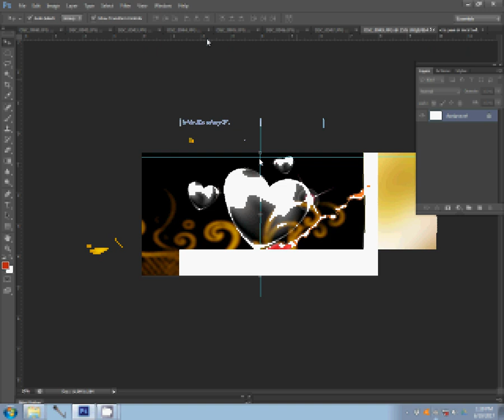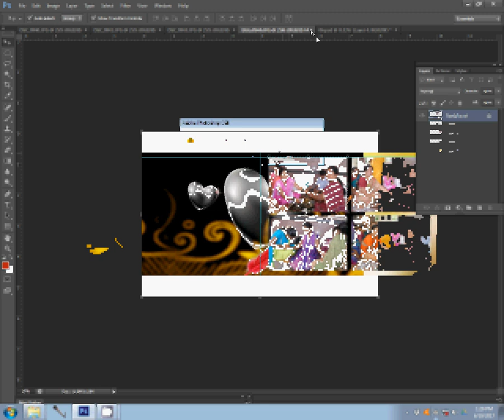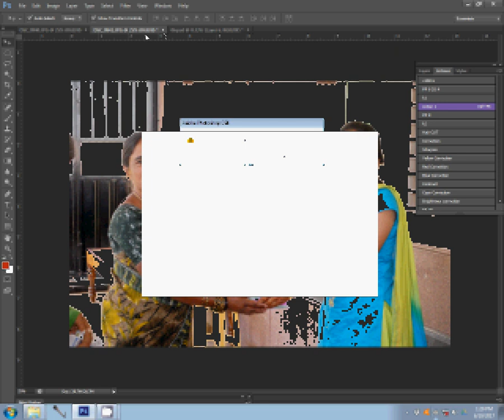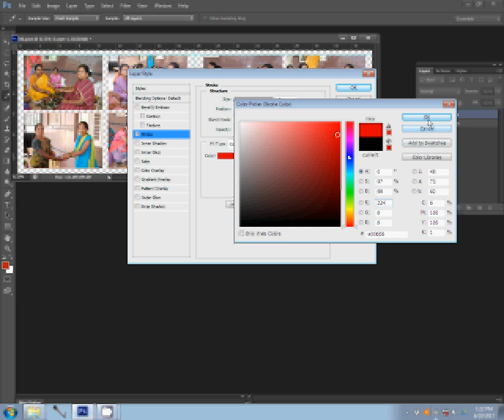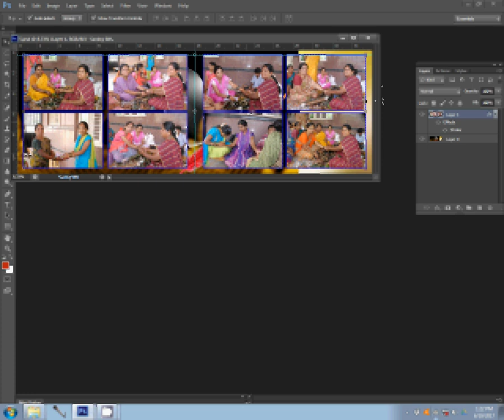Karizma Albums in Photoshop Background Collection